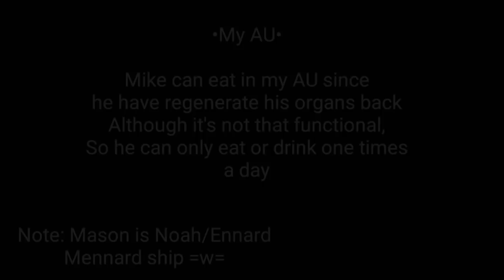"When Noah doesn't like to eat other food than exotic butter"||Ft.Mennard/Enncael💜❤️||Future Aftons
Welcome to my short description!

-"When Noah doesn't like to eat other foods" -

-MeMe-
•Darling, say ahhh

(Don't worry the cafe date is still in progress, I just wanna upload this since I already finished this one. Hope you guys like it)

Note:This is my AU. All of the things you've watch in this video are my own alternate Universe of Afton Family. So don't correct me about my AU. That's all

-Oc's used in my AU-

•Future Michael
•Noah/Mason AKA Ennard
•Future Orion AkA Lolbit

Then again this my Afton Family AU, my own version of AU. Some of my afton oc's characteristics, backstory/past, attitude, behaviour and ect. are just an AU of mine, so don't compare or neither correct me of anything since I have know Afton Family in my own way

-App used-
•Gacha Club
•Kinemaster
•Ibis Paint
•Power director

And again, Arigatoo minasan!

-Akir Moon-